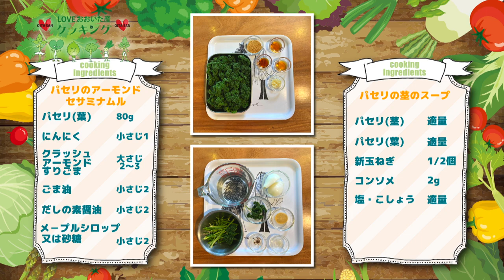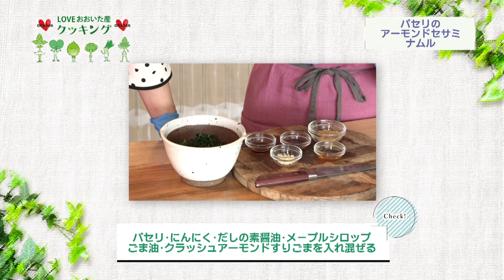【知っトク!大分市特別版】LOVE おおいた産 クッキング「パセリのアーモンドセサミナムル・パセリの茎のスープ」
「LOVEおおいた産」は、魅力的な大分市産農林水産物を広く知ってもらうためのプロジェクトで す。今回の食材は「パセリ」です。食材を余すところなく使った料理2品をご紹介します。(令和3 年5月14日初回放送)